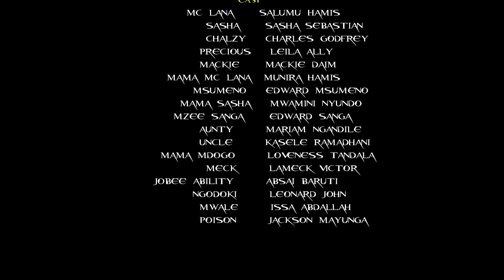Sababu ya mwanaume part 4 final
Filamu inayozungumzia ni jinsi gan mwanaume alivyoweza kuiharbu familia katika jamii inayomzunguka
Camera man-Kije Madevu
Director-Peter Severini
Story & script-Kije Madevu